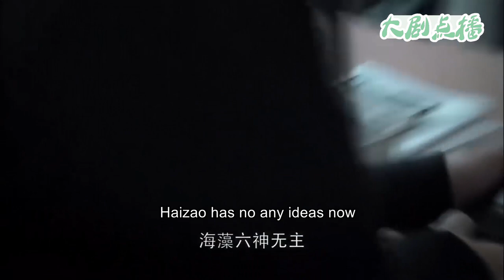小三下決心離開已婚男，哪料已婚男一番甜言蜜語又把她哄上床！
【歡迎訂閲】大劇點播
👇更多精彩：
WJ 19